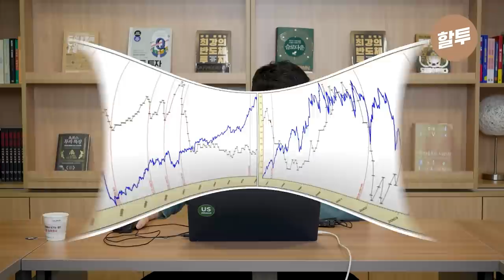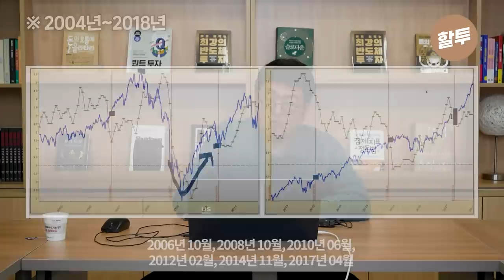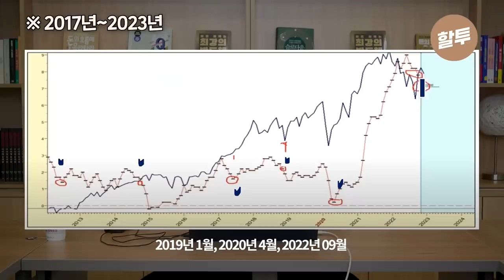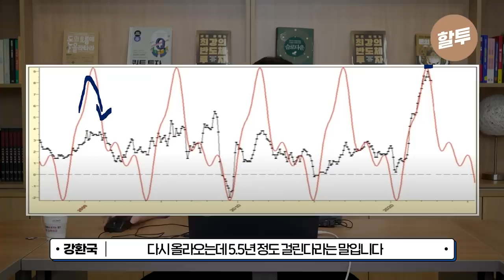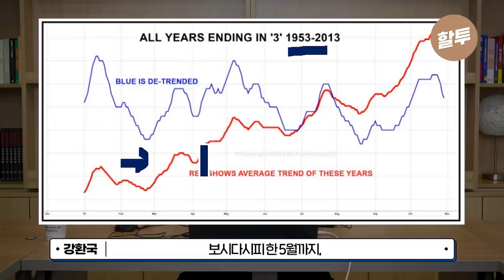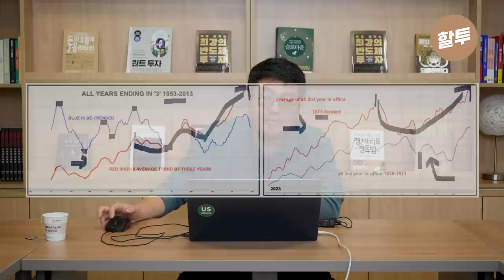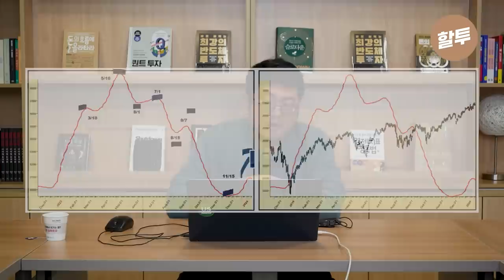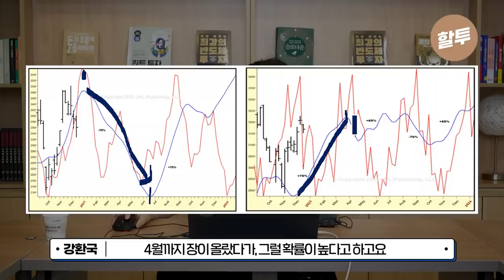888. 3개월 연속 인플레 하락을 지켜보세요. 마켓타이밍을 알려드립니다!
{부자되기 프로젝트}로 여러분을 초대합니다.
저와 함께 월별 퀀트 전략을 구축하고,
퀀트 포트폴리오 피드백을 받아보세요!
월 1회 오프라인으로도 저를 만나
투자 실력을 한층 높이실 수 있습니다!

올해 '진.짜' 부자가 되고 싶으시다면
지금 바로 확인하시죠!

* 피드백 강화로 수강 정원이 있어 조기 마감될 수 있습니다!
안녕하세요 할러님들~
오늘은 래리윌리엄스 1편으로,
인플레 3개월 하락시의 주가 반등 가능성,
5.5년 사이클에 대해서 알려드렸습니다.
저와 함께 더욱 다양하고 좋은
마켓타이밍에 대해 배우고 싶으시다면
저와 함께 올해에 맞춰 새로 론칭된
'부자되기 프로젝트'에서 함께하시죠! yeah~!

자막에 일부 오류가 있어 알려드립니다.

인트로 부분 2013년 》2023년
5:26~5:54 지표 내 숫자 2112 》2012

*사진 출처